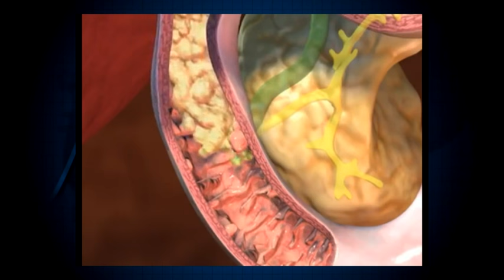Az epe, az epesavak szerepe az epekövesség megelőzésében és az epehólyag eltávolítása után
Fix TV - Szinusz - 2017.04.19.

Beszélgetés Dr. Balaicza Erika belgyógyász és életmód tanácsadóval az epesavak élettani hatásairól, az epekövesség kialakulásáról, az epekő lehetséges eltávolításáról, az epehólyag műtét utáni diétáról, az epesavak immunrendszerre való hatásáról, a belekben található mikroorganizmusok szerepéről.